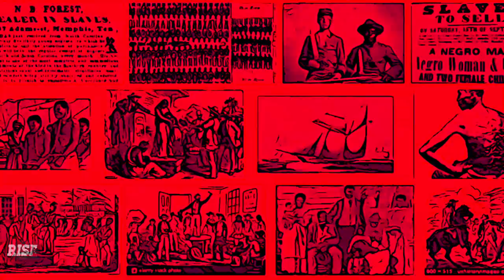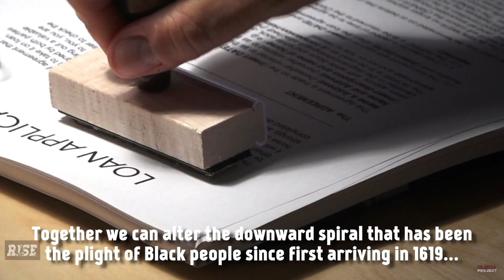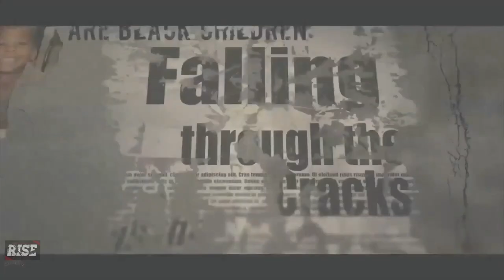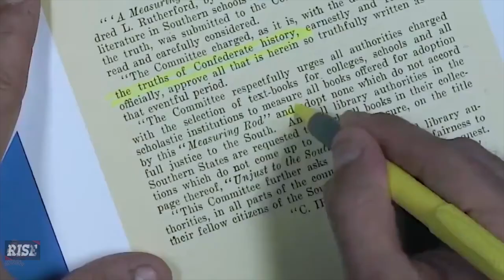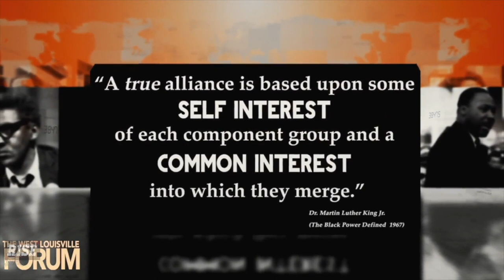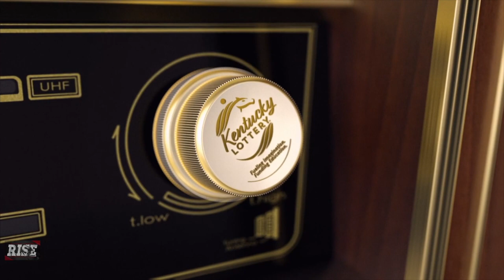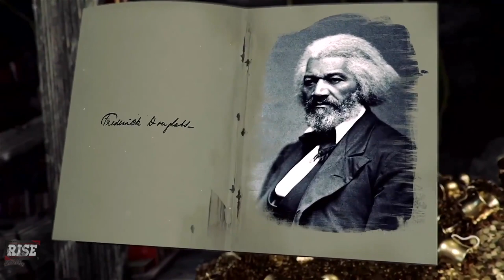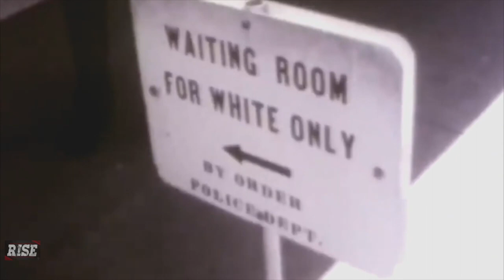Part 3 RISE 2023